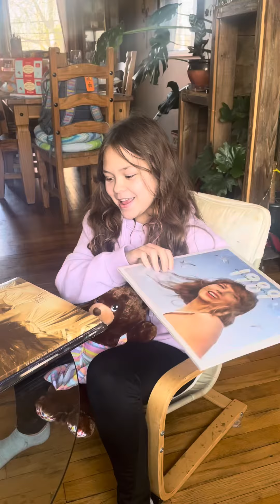Ayla got Taylor swift vinyl records ❤️❤️❤️ #1989